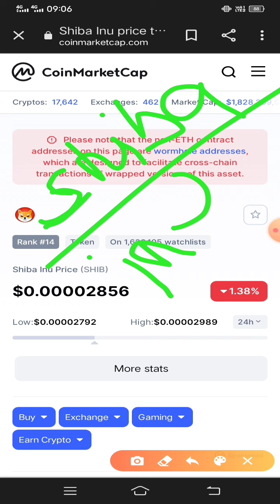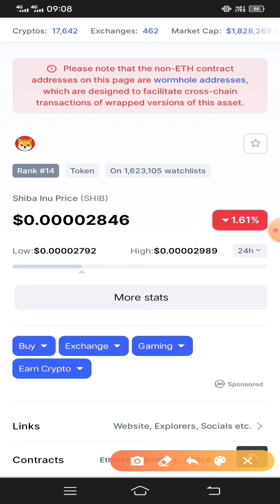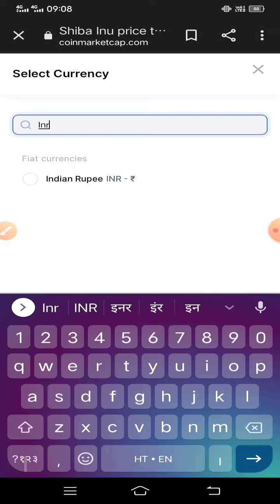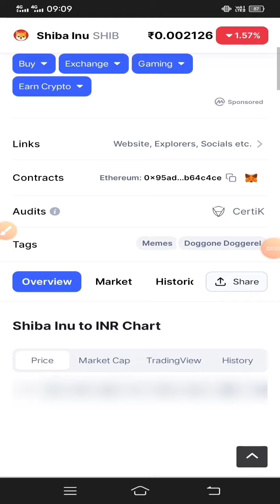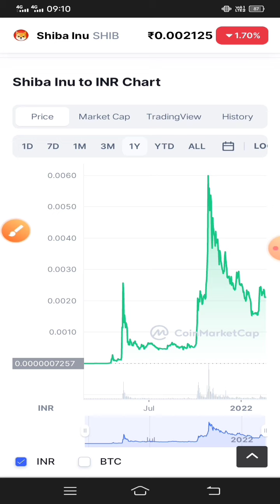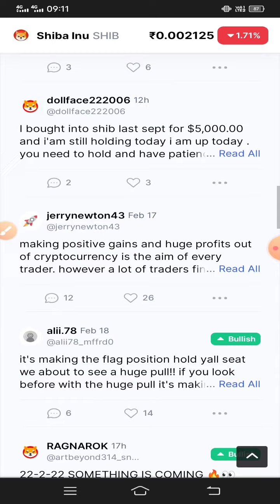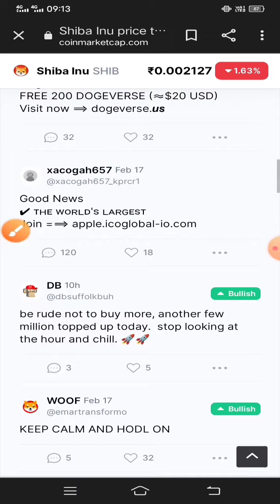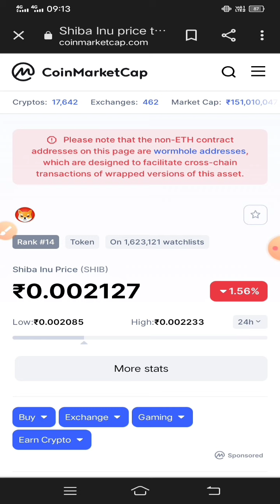🔴 Shiba inu 🤯 हो गया 1Rs. अब 🤑Big Update 🚀 Crypto News ☑️ Shiba inu coin prediction 2022 🤑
Shiba inu coin 📣 Big Update 🚀 Crypto News Today in Hindi ☑️ Shiba  coin prediction 2022 🤑 shibainu

📣🤑 SHIBA INU BIG UPDATE 💪🤯SHIBA INU COIN NEWS TODAY 🔥 SHIBA INU PRICE PREDICTION 🚀 shbia

- what is the price prediction of shiba token - when will shiba inu price increase

- when will the price of shiba coin increase ~ when should you buy shiba inu

Shiba inu coin news today Shiba coin news hindi Shiba inu price 71

| celal, Salatatalatatetatatetatatatetatata ttt — tet txtt++--

sh baco nburnnewstoday